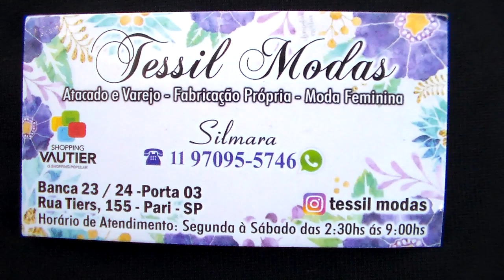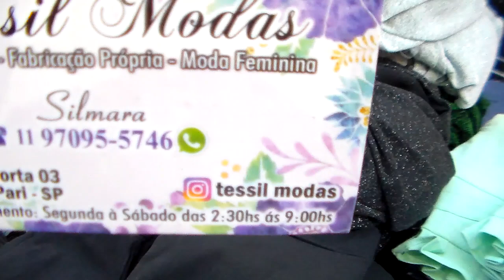SHORTSAIA E BODY EM PAETÊ....EM CIRRÊ E BENGALINI....MUITO FOFOS.....FEIRA DE RUA DDA TIERS NO BRÁS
FEIRA DA MADRUGADA NA TIERS NO BRÁS. SHORTSAIA E BODYS CHIQUES EM PAETÊ E LUREX.
MEU INSTAGRAM. MEE SIGA. CLIQUE ABAIXO.
ASSESSORIA DE COMPRAS 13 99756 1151